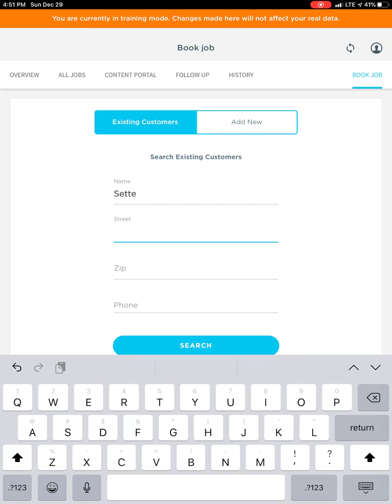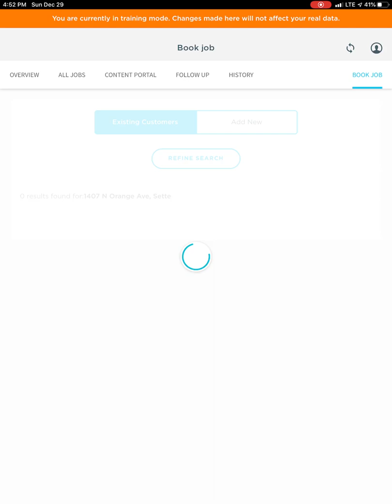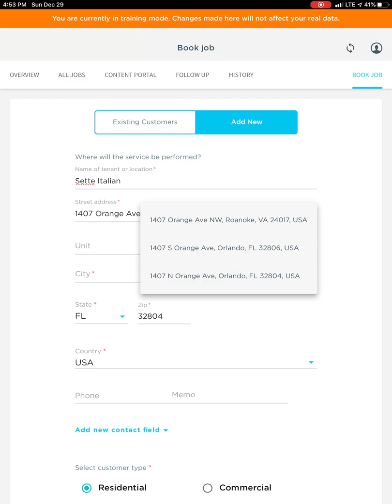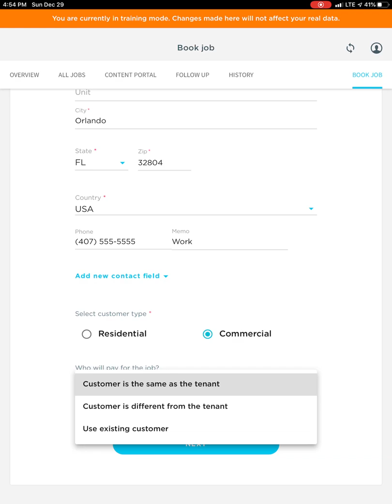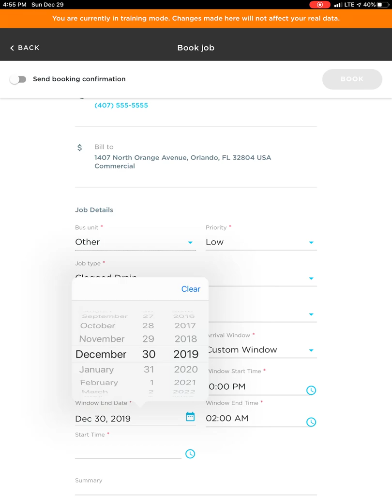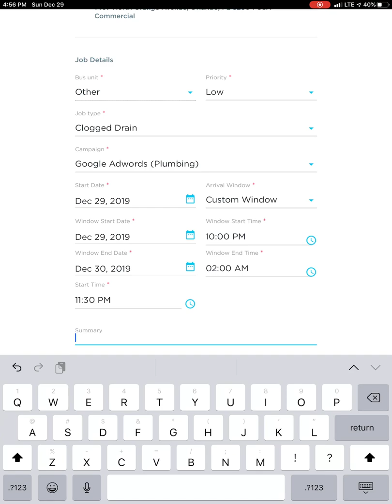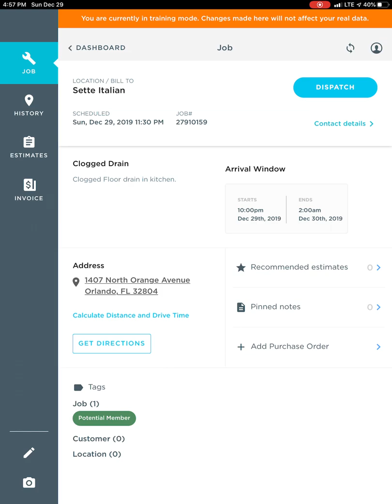Booking a Job on ServiceTitan (Technician Side)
Here technicians will learn how to book a job within the ServiceTitan mobile application.